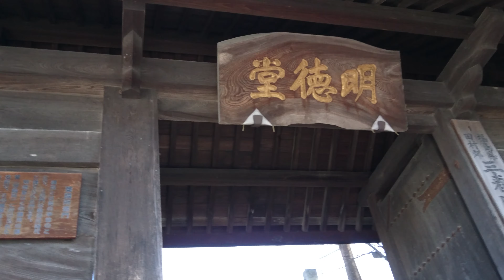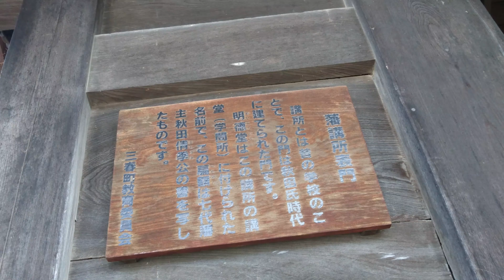日本の名城と小京都・城下町紀行 続日本百名城 陸奥・三春城〔城下町・藩校の門〕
日本の名城と小京都・城下町紀行
続日本百名城
陸奥・三春城
〔城下町・藩校の門〕